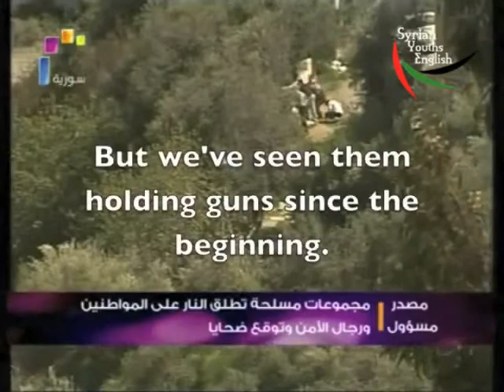Footage_ The Syrian Revolution was always armed.